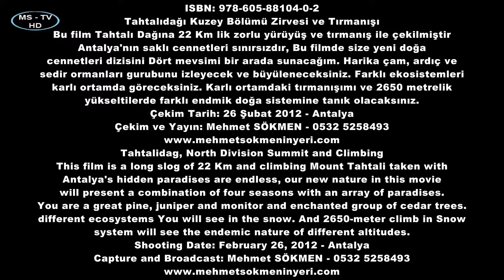Tahtalıdağı Kuzey Bölümü Zirvesi ve Tırmanışı - Tahtalidag, North Division Summit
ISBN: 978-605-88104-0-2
Tahtalıdağı Kuzey Bölümü Zirvesi ve Tırmanışı
Bu film Tahtalı Dağına 22 Km lik zorlu yürüyüş ve tırmanış ile çekilmiştir
Antalya'nın saklı cennetleri sınırsızdır, Bu filmde size yeni doğa
cennetleri dizisini Dört mevsimi bir arada sunacağım. Harika çam, ardıç ve
sedir ormanları gurubunu izleyecek ve büyüleneceksiniz. Farklı ekosistemleri
karlı ortamda göreceksiniz. Karlı ortamdaki tırmanışımı ve 2650 metrelik
yükseltilerde farklı endmik doğa sistemine tanık olacaksınız.
Çekim Tarih: 26 Şubat 2012 - Antalya
Çekim ve Yayın: Mehmet SÖKMEN - 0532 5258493
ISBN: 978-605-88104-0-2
Tahtalidag, North Division Summit and Climbing
This film is a long slog of 22 Km and climbing Mount Tahtali taken with
Antalya's hidden paradises are endless, our new nature in this movie
will present a combination of four seasons with an array of paradises.
You are a great pine, juniper and monitor and enchanted group of cedar trees.
different ecosystems You will see in the snow. And 2650-meter climb in Snow
system will see the endemic nature of different altitudes.
Shooting Date: February 26, 2012 - Antalya
Capture and Broadcast: Mehmet SÖKMEN - 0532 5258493